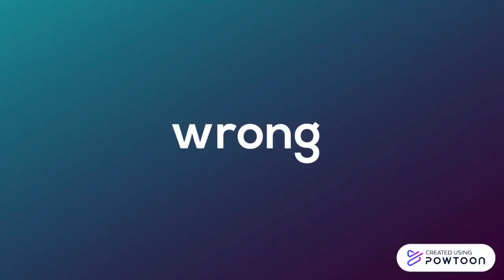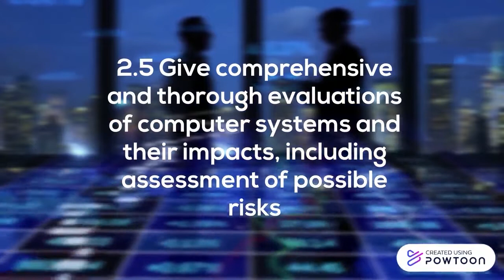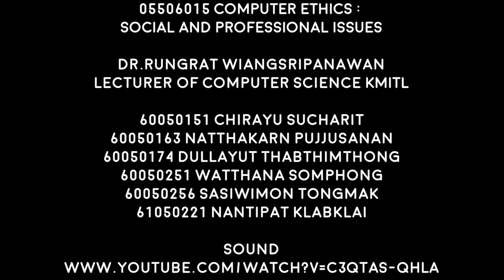Automated Active Response Weaponry - Case Studies ACM Code of Ethics.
ACM Code of Ethics and Professional Conduct
Automated Active Response Weaponry

05506015 COMPUTER ETHICS: SOCIAL AND PROFESSIONAL ISSUES

Dr.Rungrat Wiangsripanawan
Lecturer of Computer Science KMITL

60050151 Chirayu Sucharit
60050163 Natthakarn Pujjusanan
60050174 Dullayut Thabthimthong
60050251 Watthana Somphong
60050256 Sasiwimon Tongmak
61050221 Nantipat Klabklai